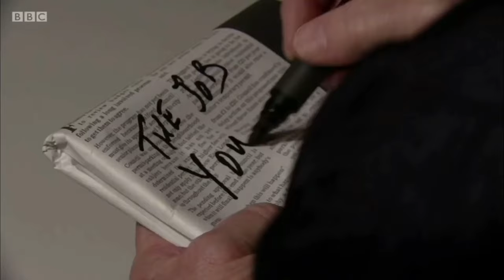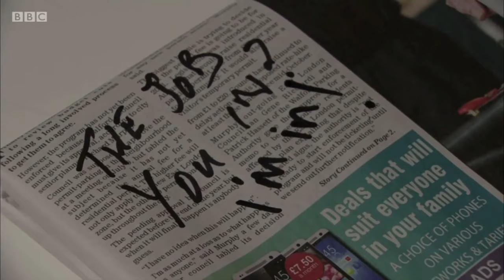Eastenders Phil Mitchell vs Danny Hardcastle 11th may 2020